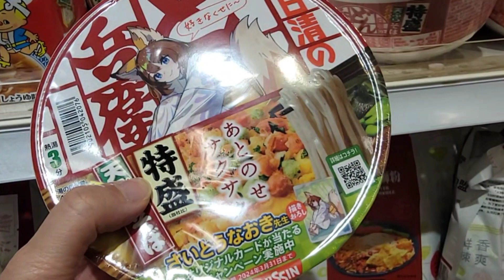日全食的大統華有乜日本野食？ (bilibala talk 20240408)